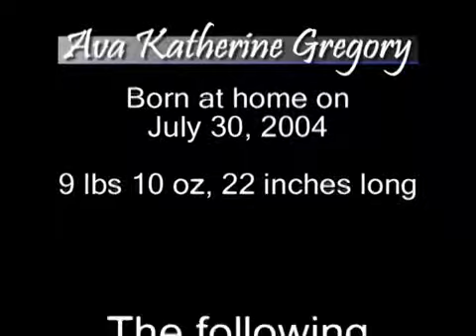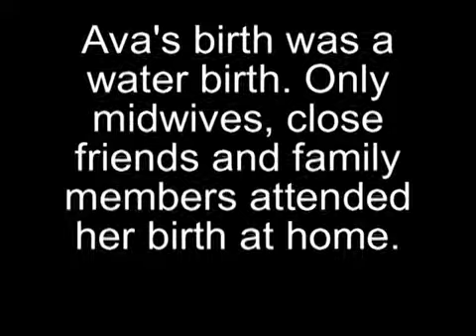2 hour old baby holds head up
Ava was born at home, a totally natural birth. She was able to hold her head up with amazing control. This video was taken in 2004. Ava has remained very active. She loves gymnastics!

The bottle in the background is not Ava's. It belongs to her older brother. Her mother breastfeeds her babies but the older brother used a bottle when he got older.